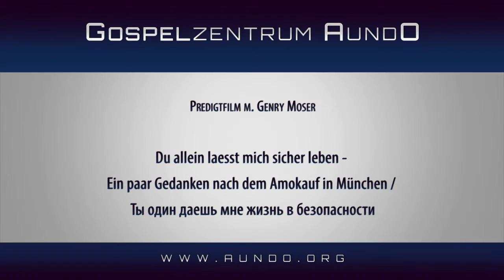"Du allein lässt mich sicher leben"H. Moser// "Ты один даешь мне жить в безопасности" Г. Мозер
Du allein laesst mich sicher leben - Ein paar Gedanken nach dem Amokauf in München / Ты один даешь мне жизнь в безопасности